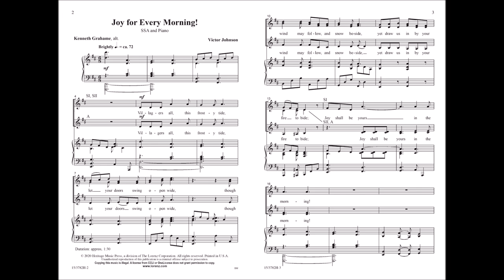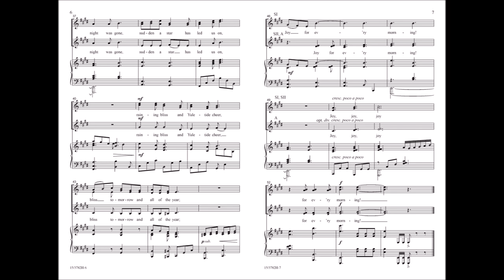Joy for Every Morning! (SSA) - Victor C. Johnson, Kenneth Grahame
15/3782H - A joyful celebration of the sights and sounds of winter, this piece will sparkle in your December concerts! Victor Johnson created a tightly woven harmony and paid careful consideration to voice leading, with optional divisi in the last five measures. Rollicking compound-duple meter sets a spirited background for the image-rich lyrics based on text from Kenneth Grahame's classic "The Wind in the Willows."